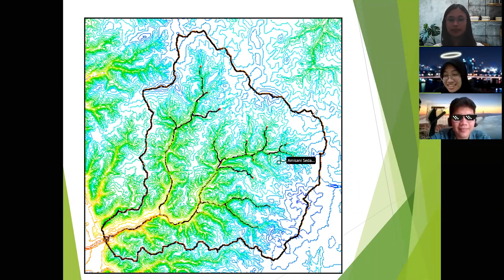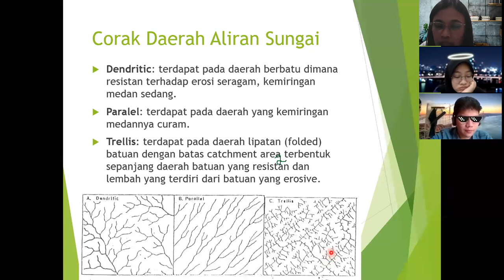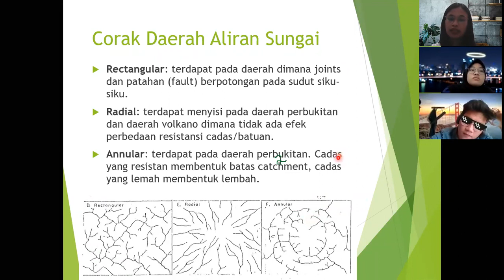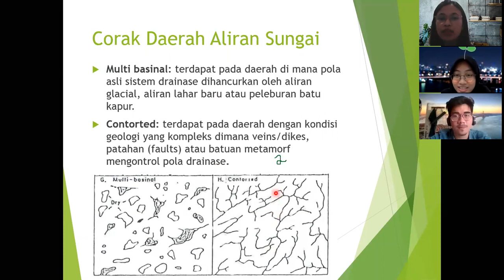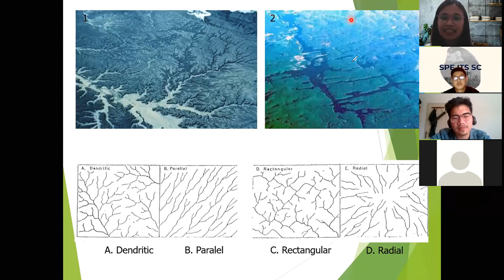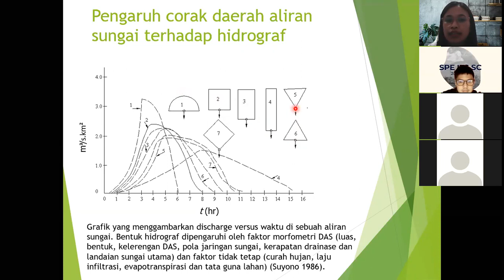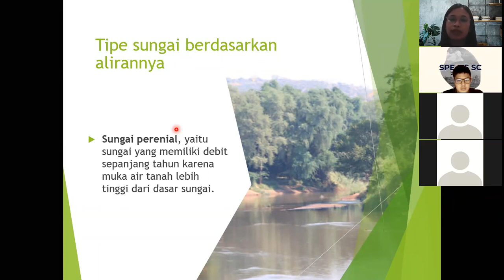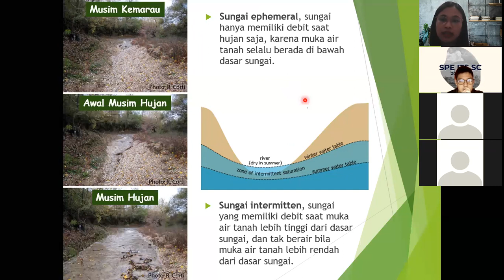Teknik Sungai minggu ke-2 (Part 1)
Bab 2: Hidrologi Sungai